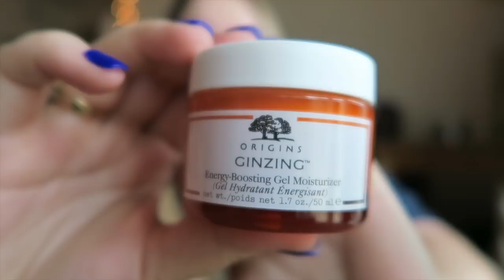Mall Haul! ~ HAULelujah Friday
Hey guys!